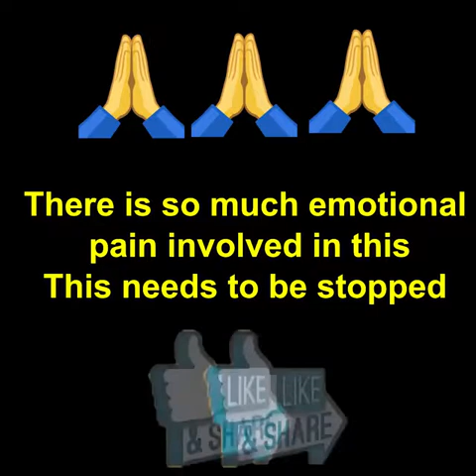OMG!😱 THIS IS UNBELIEVABLE 😲🙏 | Be Careful This May Happen With You 🤫| Social Awareness Video